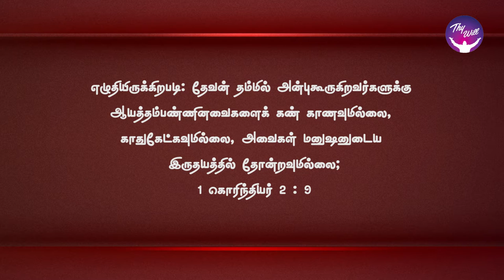God Morning Season 2 | நாம் எண்ணாதவைகள் நிறைவேறும் | RBU Shyam Kumar | Thywill